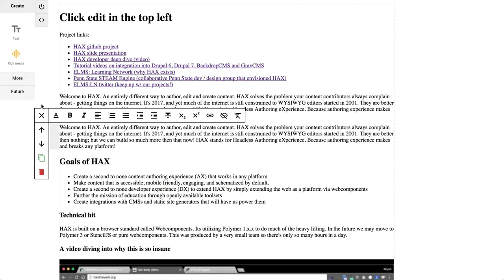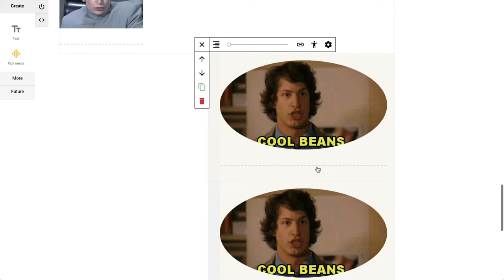HAX + Giphy = The only reason we made this, obviously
HAX and Giphy API... obviously the main reason we're building this ;)